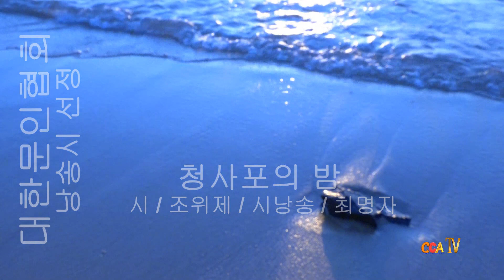[시낭송] 조위제 / 청사포의 밤 / 시낭송 / 최명자 (낭송시 선정)